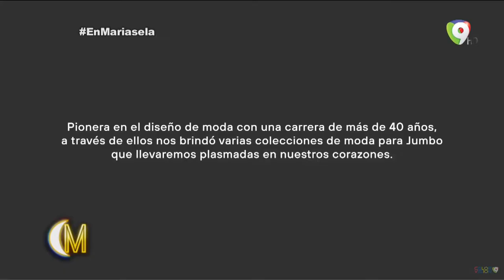Mujer valiosa icono de la moda dominicana e internacional hoy Jumbo rinde homenaje a Jenny Polanco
Agradecimientos y credito a JUMBO.